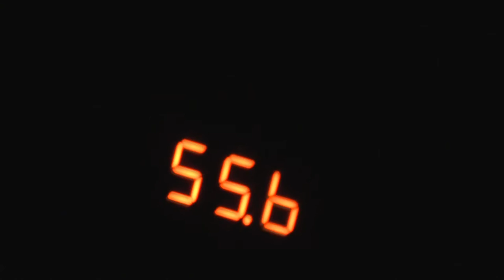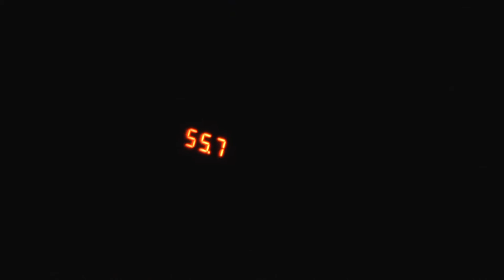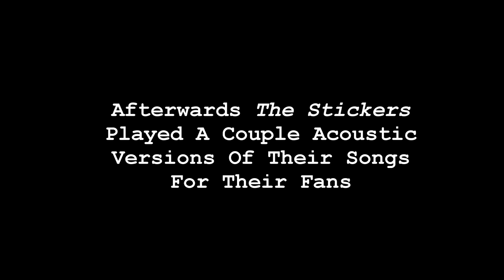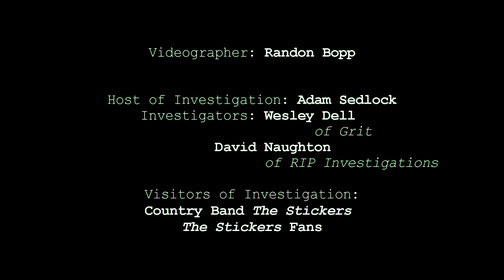Ghost Hunting with The Stickers - StickersTV episode 11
Come with us as we go on a ghost hunting adventure at the Keighley Mansion in Uniontown.  We are joined by Adam Sedlock of A&E's Paranormal State and paranormal investigators Wesley Dell and David Naughton.  We ended the evening with a few acoustic songs for our friends, our contest winners, the ghost hunting teams and, the ghosts of course!